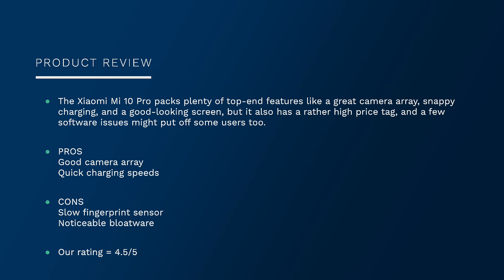Xiamo MI 10 Pro specifications and review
Xiamo MI 10 Pro specs and review
The Xiaomi Mi 10 Pro is an accomplished phone, and its screen, cameras and battery capacity are all what you’d expect from a premium device – in particular, the speakers and charging speeds are some of the best you’ll find in a smartphone these days. However, there are a few too many annoying software quirks for the overall experience to be as smooth as we’d like – and the price is quite a bit more than you’d expect for a Xiaomi phone.